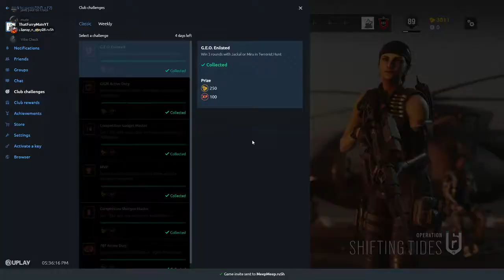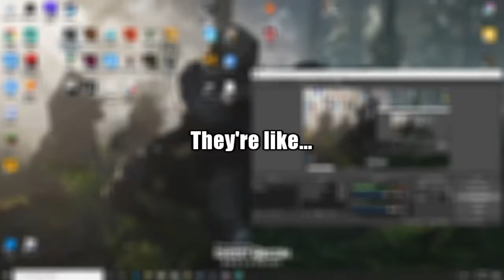We lost our minds in Rainbow Six Siege